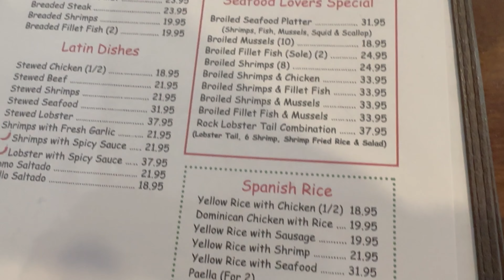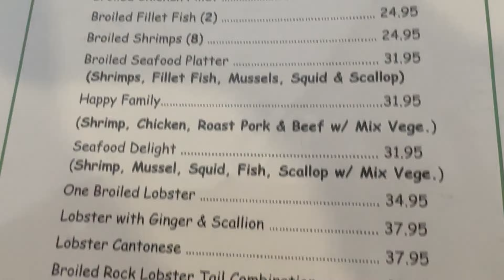EATING AT "THE BUTTA SPOT" NYC FOR THE FIRST TIME | REGRET BUYING JORDAN 3 WIZARDS PE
YO THIS DRINK AIN'T NO PLAY...BUT I MIGHT PASS ON THE J's!

INTO THE A.M. 10%